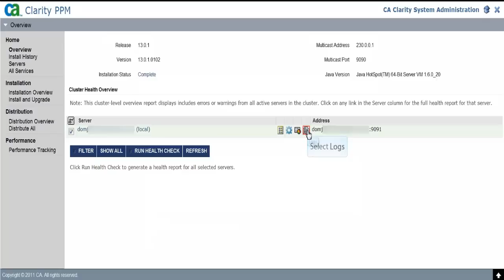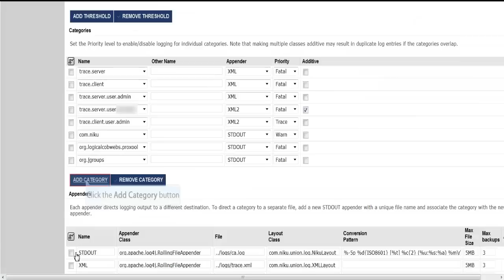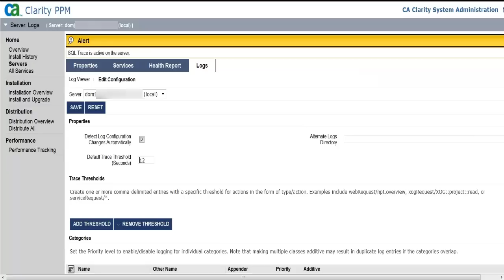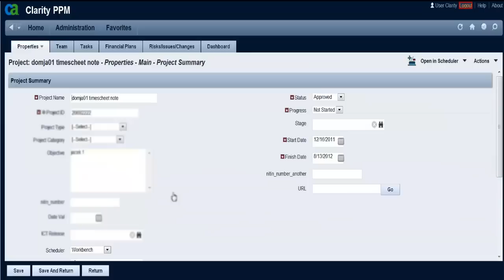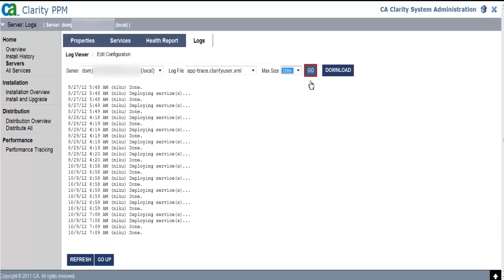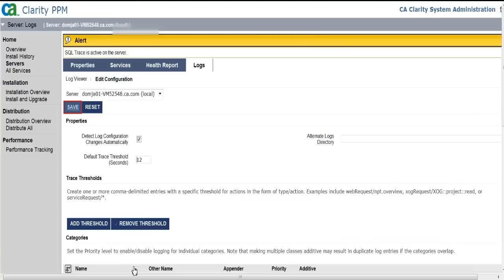Clarity - SQL Trace Activation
This video demonstrates how to enable SQL tracing within Clarity.